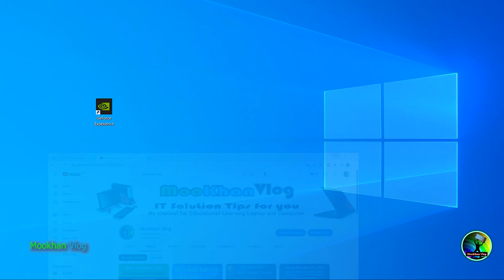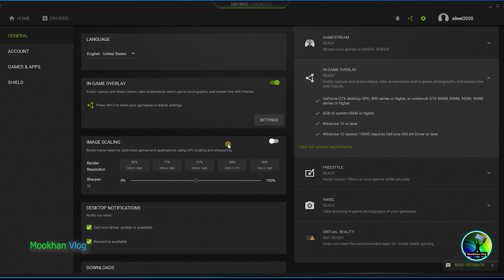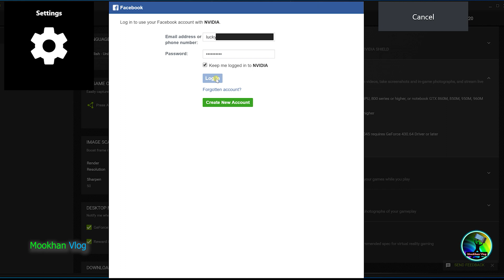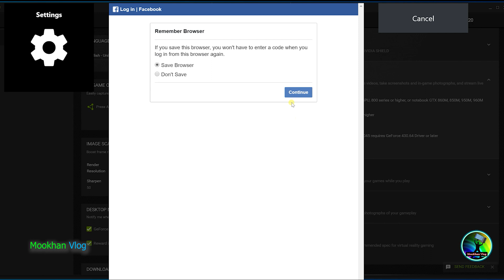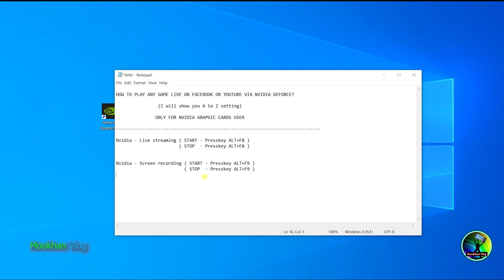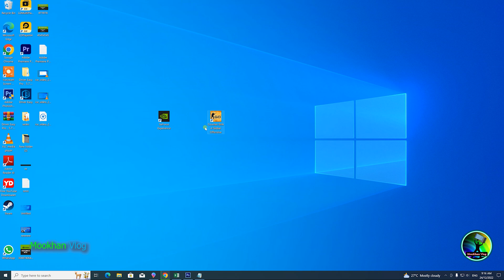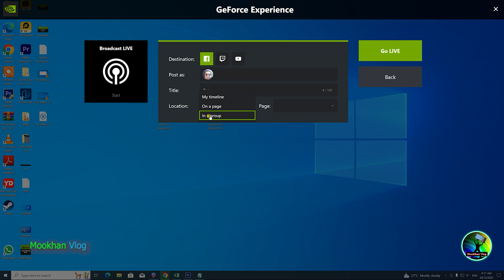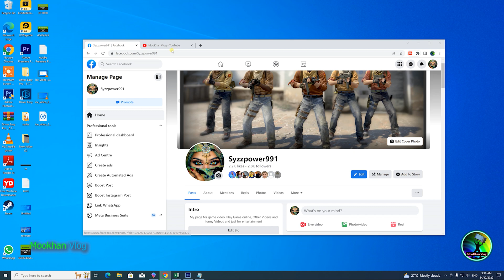How to Live Stream on Facebook or Youtube from Desktop PC VIA Nvidia GeForce Experience 2023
In this video I will show you how to fix geforce experience recording and live streaming function not working or showing .